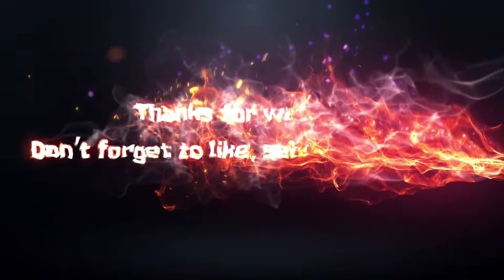3 Cat Spams = Best set | Pixel Gun 3D